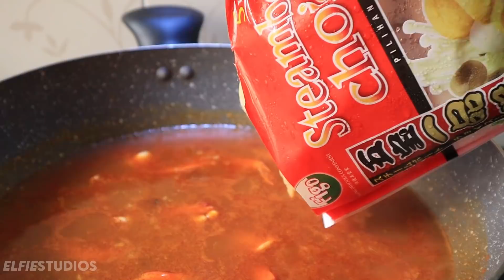"SEDAP MAKAN HUJAN2" MAGGI ODEEN KARI CEKYANA 3X TELUR SEPARUH MASAK (Mukbang Malaysia)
BOLEH DAPATKAN DI INSTAGRAM MASAKMASAKCEKYANA
korang tengoklah dulu .lepas tengok comment tau.
@ElfieStudios waktu siaran pada (PUKUL 5.30PM) c ya!.